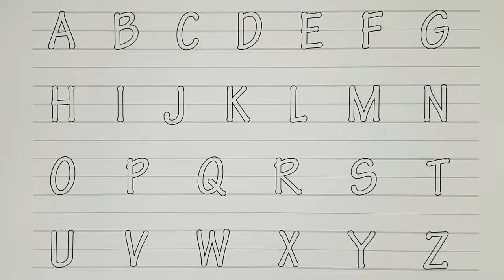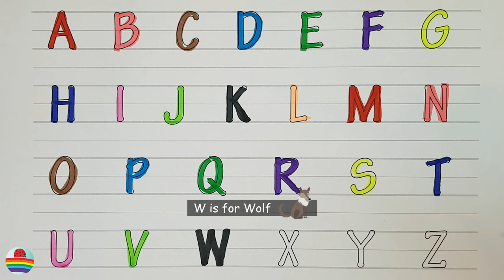Learn the Letters of the English Alphabet from A to Z